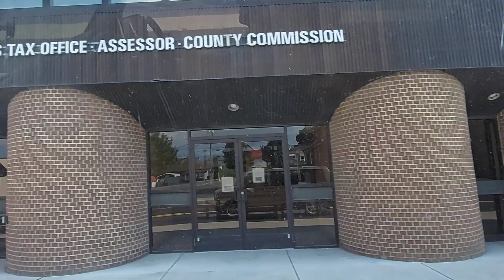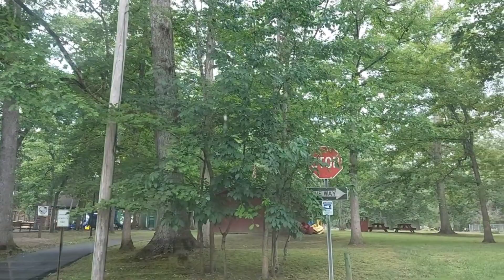City of Elkins, West Virginia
Elkins is a city in and the county seat of Randolph County, West Virginia, along the Tygart Valley River. The community was incorporated in 1890 and named in honor of Stephen Benton Elkins, a U.S. Senator from West Virginia.